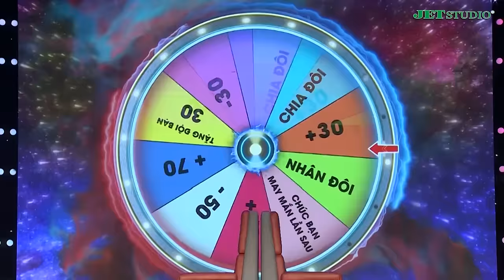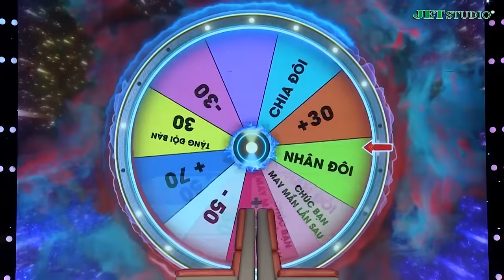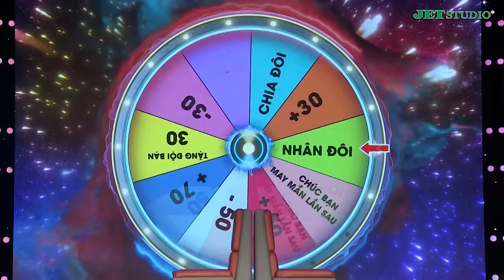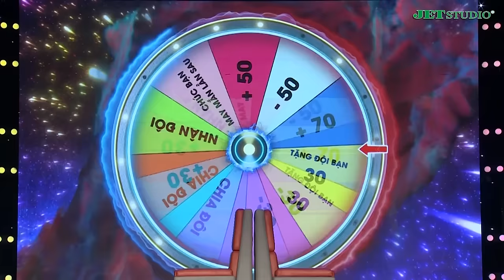Vòng Xoay Lốc Xoáy 2024 - Tập 06 (FULL): Lạc Hoàng Long bùng nổ với những miếng hài duyên "đỉnh nóc"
️🎉 Khách mời: Diễn viên Lạc Hoàng Long, Diễn viên Bùi Công Danh, MC Phan Ngọc Phương Uyên, Ca sĩ Cao Phương Thúy
️🎉 MC: Đại Nghĩa
🔔 KHUNG GIỜ PHÁT SÓNG:
- Thứ 5: 19h- SÀN ĐẤU NGÔI SAO
- Thứ 6: 10h - NGƯỜI ĐỨNG THẲNG
- Thứ 7: 21h - VÒNG XOAY LỐC XOÁY
- Chủ nhật: 19h - TRAI ĐẸP VÀO BẾP
 Giới thiệu kênh  JET SHOW:
JET SHOW đăng tải đa dạng nội dung về các chương trình gameshow, mang lại cho khán giả những giây phút giải trí cực thú vị và hấp dẫn.

📌 Cập nhật thêm nhiều thông tin hấp dẫn tại: FanPage JET SHOW
JET SHOW cập nhật nhanh chóng và chính xác các chương trình truyền hình do JET STUDIO sản xuất, Bản Quyền Thuộc Về Jet Studio Group bảo vệ bản quyền, quản lý, vận hành và khai thác nội dung.